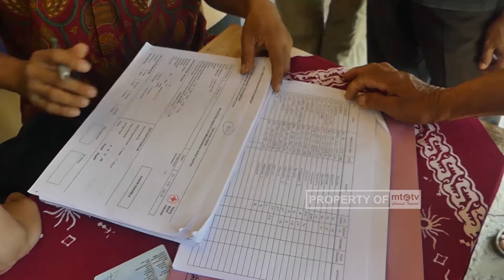Danramil Ngawen Apresiasi Donor Darah di MTA Ngawen 2